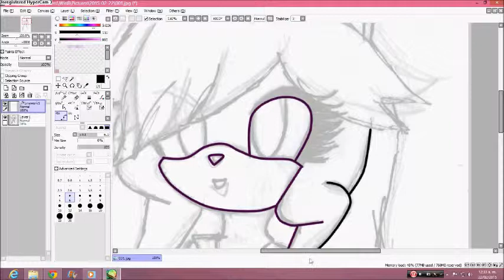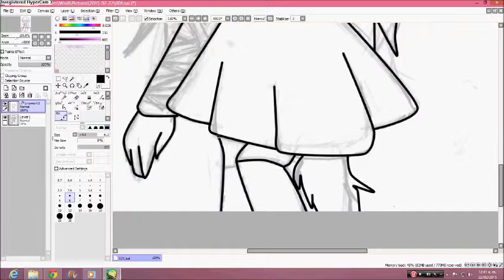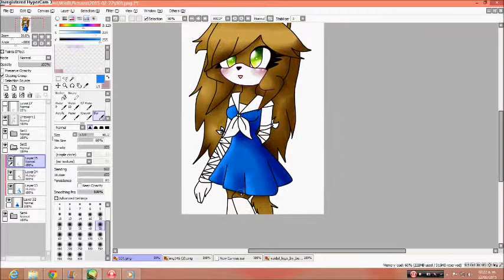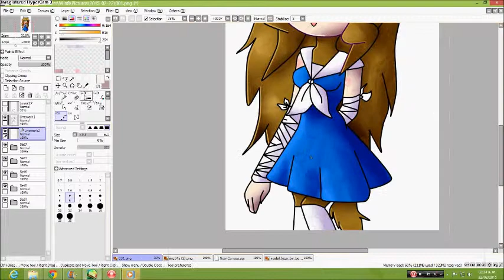.:Speed Paint:. Mary Anne Bellamy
My fan character